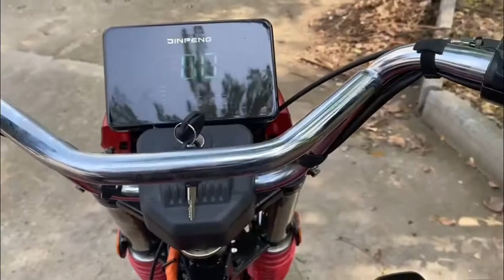Electric cargo tricycle--DSL150Pro are being sold in our Alibaba store.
Products Description:
L×W×H(mm) : 2985×1180×1360
Cargo Box size(mm): 1500×1100×490
Curb weight(kg): 245
Rated load (kg): 400
Max speed（km/h）: 30
Grade ability（%）: ≤20
Battery: 60V45AH-100AH
Motor, Controller（w）: 60V1000W
Range per charging（km）: 50-110
Charging time（h）: 6～8h
Front shock absorber: φ43 Drum shock absorber
Rear shock absorber: 50×120 seven pieces leaf spring